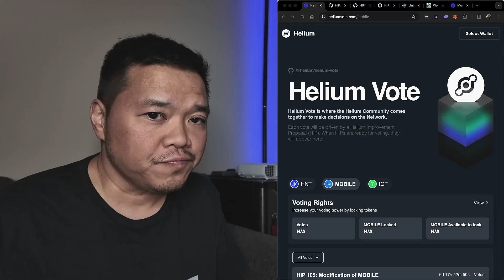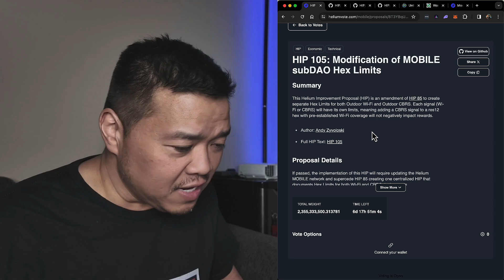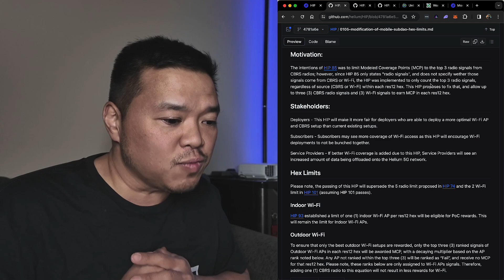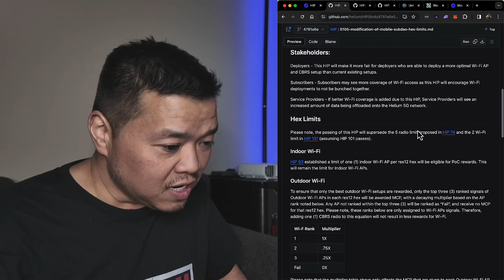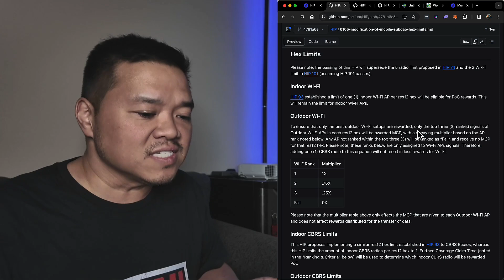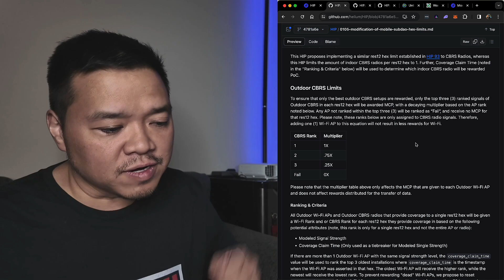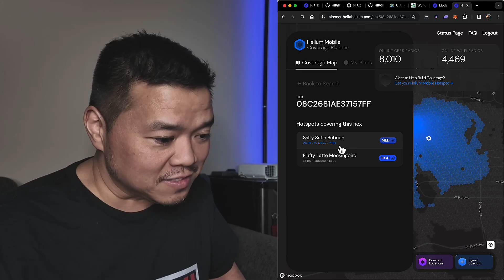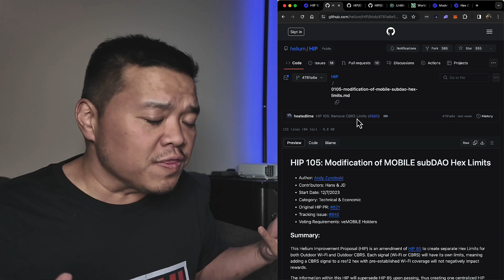HIP-105 Treats CBRS and WiFi as Separate Types of Equipment on the Helium Network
If you want to dabble in WiFi hotspots and CBRS radios, then this is the HIP for you! Probably created because it offers CBRS users a chance to get into WiFi on the same hex. Or maybe the other way around. Either way it means a hex can have coverage from 3 CBRS radios and 3 Wifi Hotspots at the same time.